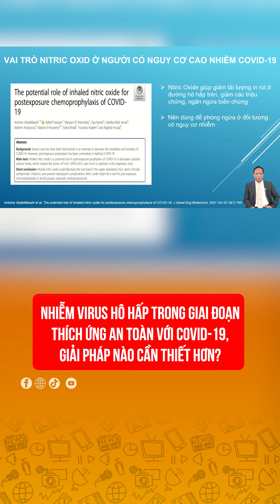Nhiễm virus hô hấp trong giai đoạn thích ứng an toàn với COVID-19, giải pháp nào cần thiết hơn?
Tổ chức Y tế thế giới (WHO) nhận định, đại dịch COVID-19 chưa đi đến hồi kết. Trong bối cảnh “bình thường mới”, mỗi người vẫn đối diện với nguy cơ nhiễm và tái nhiễm, khi đến những môi trường tụ tập đông người như siêu thị, trường học, văn phòng, hàng quán…

MỌI GÓP Ý XIN GỬI VỀ:
Hợp tác nội dung:  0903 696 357